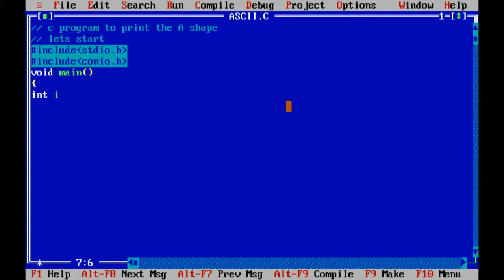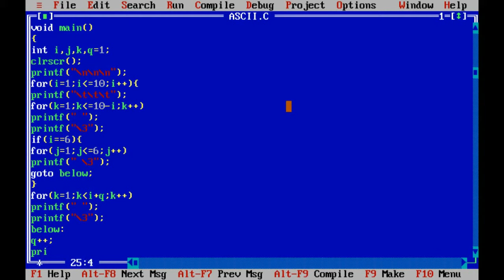print A shape pattern programming-9